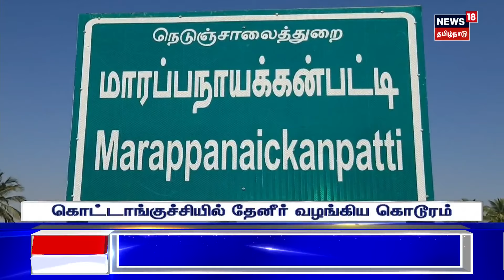Caste Discrimination | கொட்டாங்குச்சியில் தேனீர் வழங்கிய கொடூரம் - மாமியார், மருமகள் கைது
Caste Discrimination | கொட்டாங்குச்சியில் தேனீர் வழங்கிய கொடூரம் - மாமியார், மருமகள் கைது. செய்திகளை துல்லியமாகவும் துரிதமாகவும் வழங்கும் தமிழகத்தின் முதன்மை செய்தி தொலைக்காட்சி உங்கள் நியூஸ்18 தமிழ்நாடு.